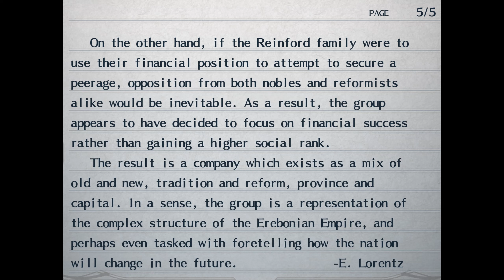The Reinford Group: Then and Now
A reading of The Reinford Group: Then and Now, from the video game The Legend of Heroes: Trails of Cold Steel.

This one is a tad mundane, yet still relevant I'd say.